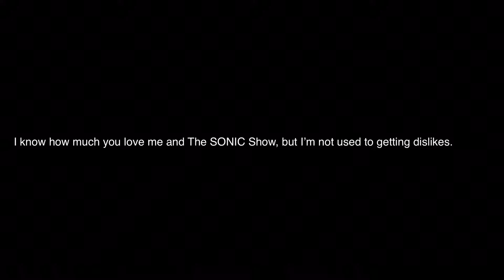Disliking important note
If you do not stop, I will do this...